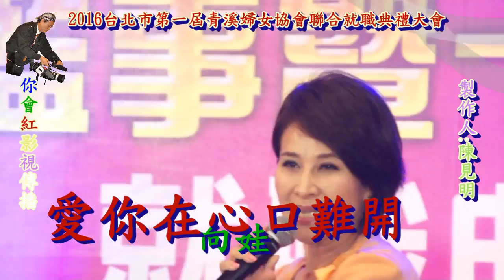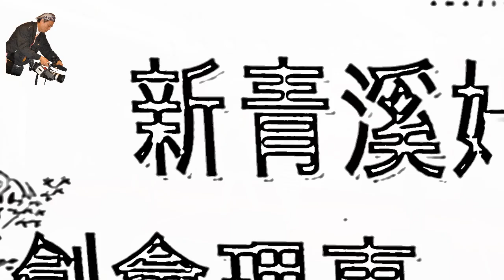第一屆台北市新青溪婦女協會聯合就職典禮大會(十)向娃獻唱HD